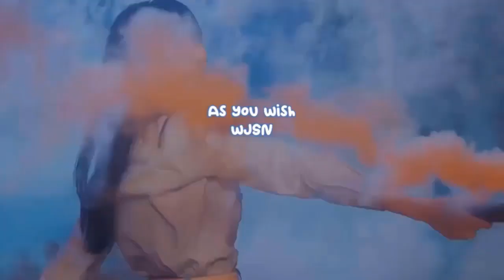Actor Jang Ki Yong to be discharged from his mandatory military service later this month